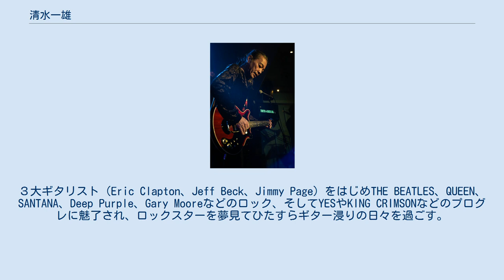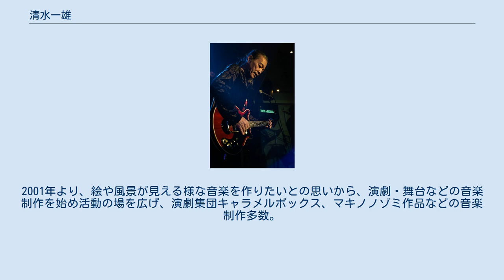清水一雄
クリオネ_(企業)
清水 一雄（しみず かずお、1962年1月25日 - ）は、日本のギタリスト、作曲家、編曲家、サウンドプロデューサーである。
オフィス・マキノに所属している。
東京都出身。
 中学の頃ベースを手にThe Beatles等のコピーバンドを始めるが、QUEEN、KISS、AEROSMITHなどの影響で高校からギターに転向。
３大ギタリスト（Eric Clapton、Jeff Beck、Jimmy Page）をはじめTHE BEATLES、QUEEN、SANTANA、Deep Purple、Gary Mooreなどのロック、そしてYESやKING CRIMSONなどのプログレに魅了され、ロックスターを夢見てひたすらギター浸りの日々を過ごす。
クロスオーバーブームが到来し、フュージョン、ジャズ、映画音楽などにも大きく影響を受ける。
 1985年「ザ・チューブ」のサポートギタリストとして参加し、本格的にプロギタリストの活動を始める。
その後、数多くのアーティストのレコーディングやツアーに参加する。
2000年 Prove Recordsより、｢Pryme Tyme｣CDをリリース。
2001年より、絵や風景が見える様な音楽を作りたいとの思いから、演劇・舞台などの音楽制作を始め活動の場を広げ、演劇集団キャラメルボックス、マキノノゾミ作品などの音楽制作多数。
現在に至る。
 雑誌